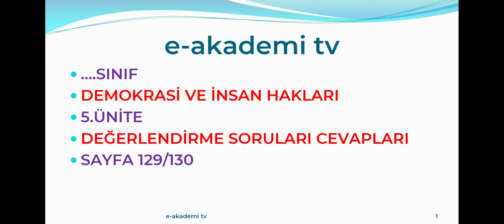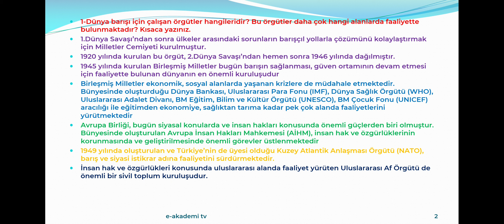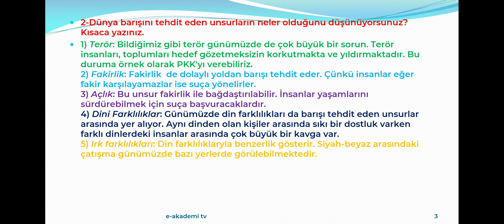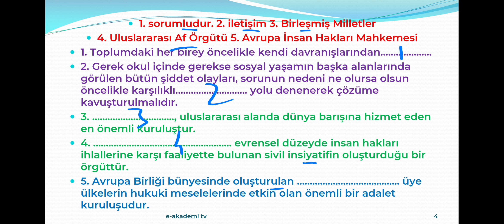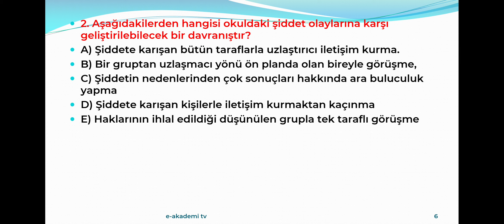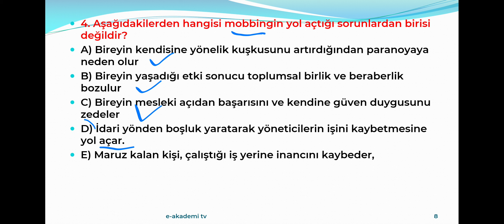S.DEMOKRASİ VE İNSAN HAKLARI | 5.ÜNİTE DEĞERLENDİRME SORULARI CEVAPLARI